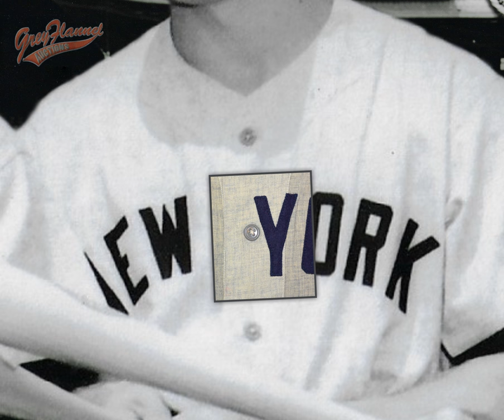LOT #489: Photo-Matched 1953 Mickey Mantle NY Yankees Game-Used & Autographed Road Flannel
1953 MLB All-Star Game photo-match overlay of Mickey Mantle.

LOT #489:
1953 Mickey Mantle New York Yankees Game-Used & Autographed Road Flannel Jersey (Photo-Matched • Championship Season)